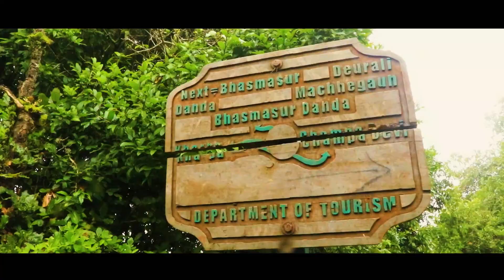जुकाले खेदेपछि भागाभाग || Nearest place to hike in Kathmandu-Champadevi Hiking|| चम्पादेवी पदयात्रा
Indise this video, you can watch beautiful scenario of champadevi trekking rout through Kirtipur, Kathmandu. The adventurous and scary hiking ends up with fun and humor.
Title-Hiking champadevi
Hikers: Ravi Karn, Bishal Pokharel, Shankar Tamang, Prabesh Raj Paudel, Aadittya Paudel